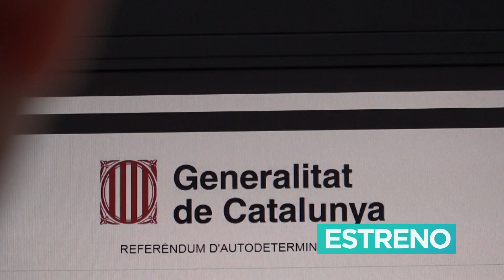Reportaje: Relato de lo inexistente.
Sábado 18 de agoso a las 21:00 VEN